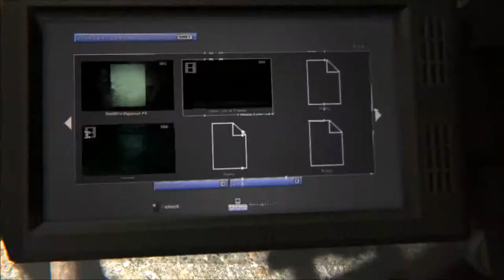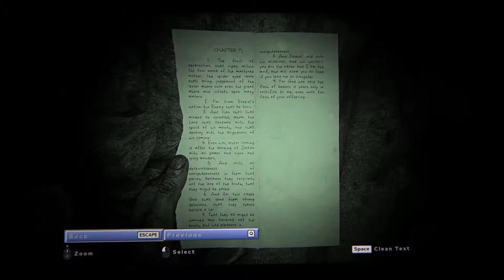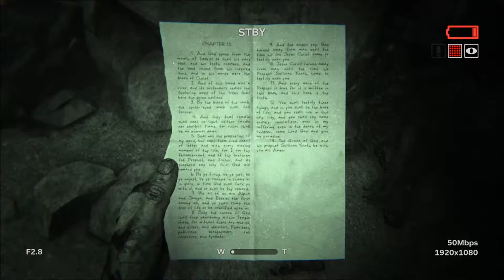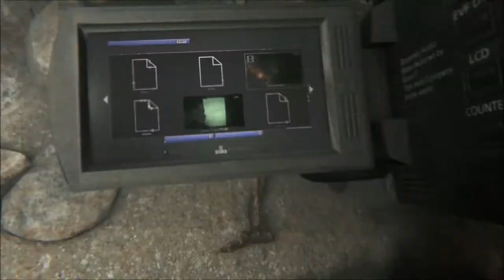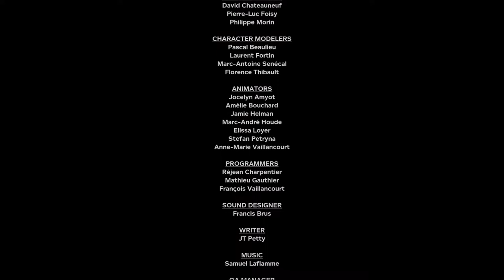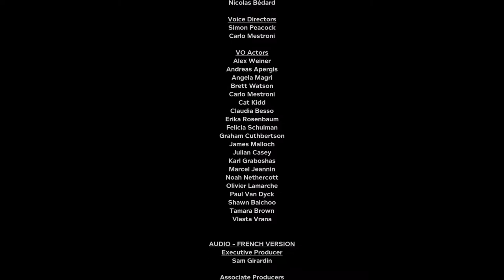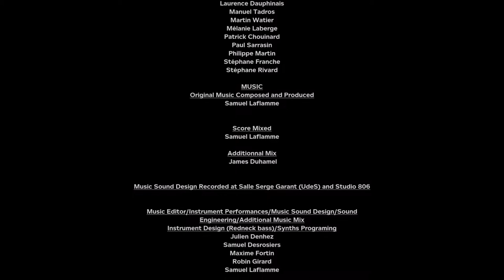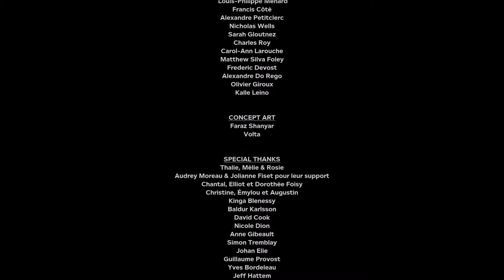Weily spüd - OUTLAST II - Ep 15 - ...und am Ende geht die Sonne auf - auf Ausseerland Gaming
Im Finale des Horror-Abenteuers überschlagen sich die Ereignisse.
Was bleibt ist "Raum zur Interpretation".